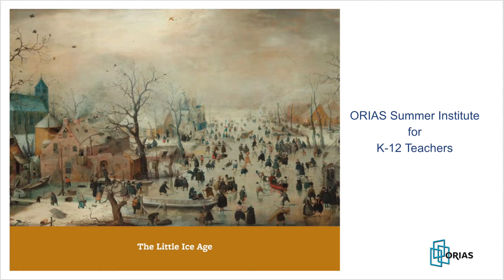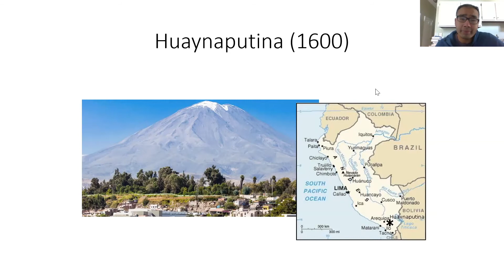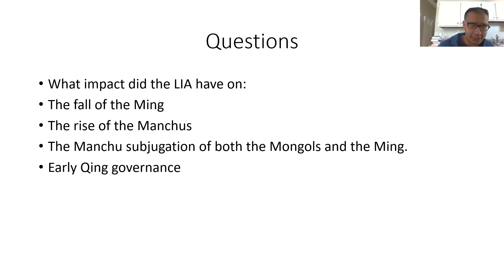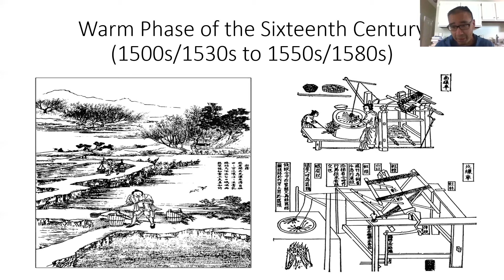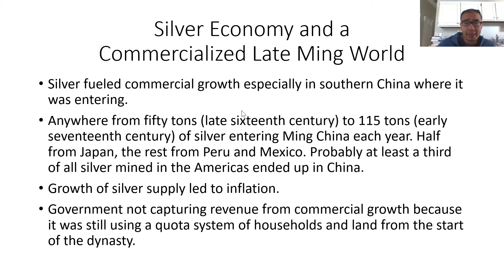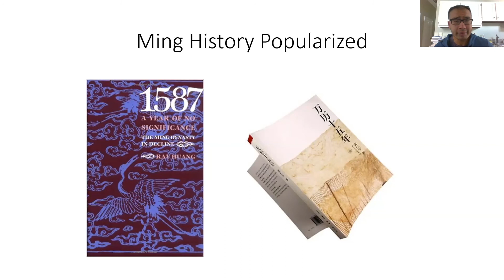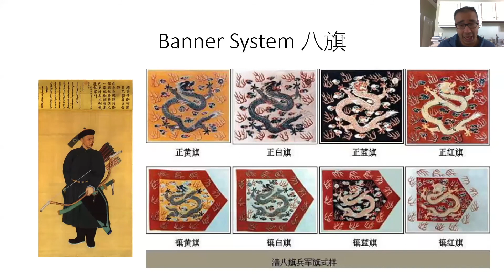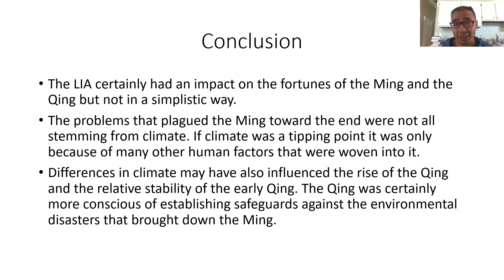"The Little Ice Age in Seventeenth Century China"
Presentation by Clark Alejandrino for The Little Ice Age: 2021 ORIAS Summer Institute for k-12 teachers.

How did the coldest years of the Little Ice Age impact the fortunes of the Ming and the Qing empires and their peoples? We will look at how climatologists and historians have answered this question. In the process, we will reflect on questions of historical causation and human agency, which are relevant to discussions of climate history and climate change.

Clark Alejandrino teaches at Trinity College. Clark finished a Ph.D. in East Asian Environmental History at Georgetown University. He specializes in the environmental history of China, especially its climate and animal history, covering the fifth to the twentieth century in his research. He is currently preparing a book manuscript on typhoons in the history of the South China coast.